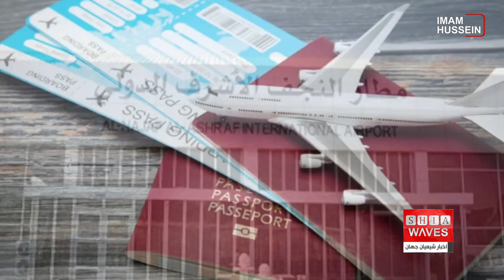نگاهی به چند خبر کوتاه: یکشنبه 6 شهریور 1401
1)قدردانی وكيل آيت الله العظمى شيرازى از نماینده پارلمان کشور کویت
۲)عرضه بلیت ۶ میلیون تومانی پروازهای اربعین از ۱۲ شهریور ماه در ایران
۳)تشدید درگیری ها در لیبی؛ ۲۳ کشته و ۱۴۰ زخمی
4)نظرسنجی: نیمی از سعودی‌ها نسبت به وضعیت اقتصادی بدبین هستند
5)مشکلات پناهجویان در هلند